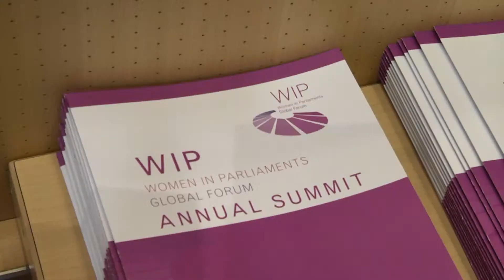Brussels Women in Parliament Saudi